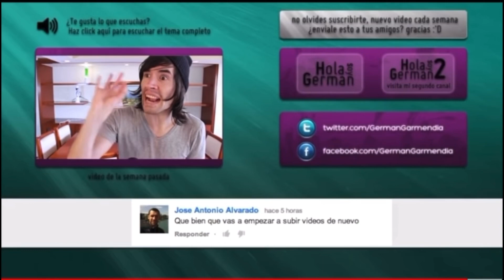This is important | esto es importante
Yeyeye epico

Le puedes dar amor a contradictory love?

Amazon music

Te amo uwu se mi polol@